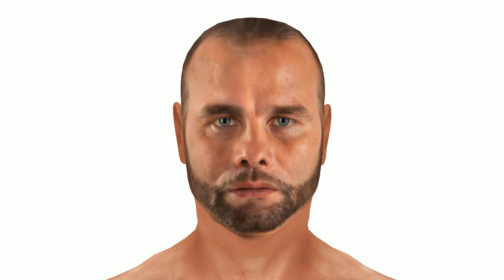Melania Trump Model show